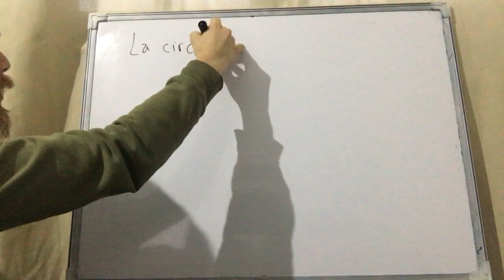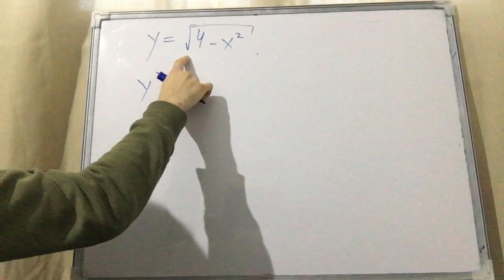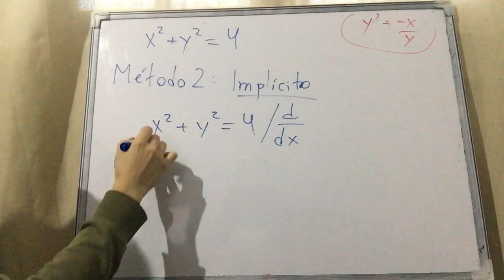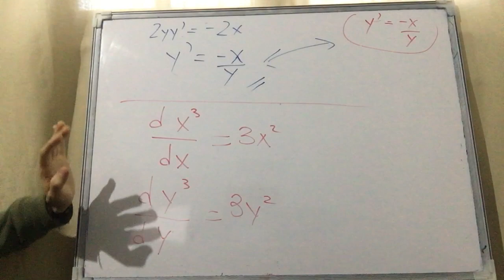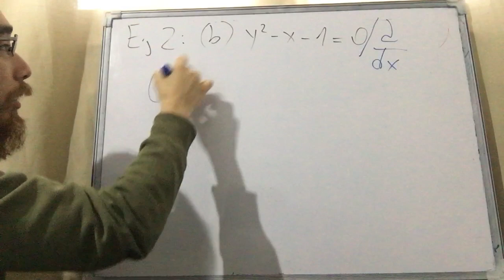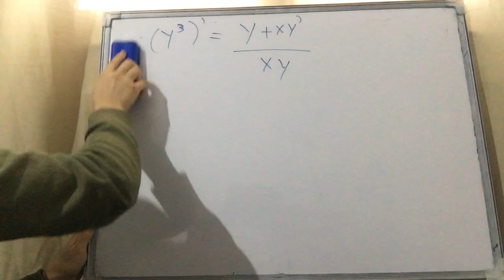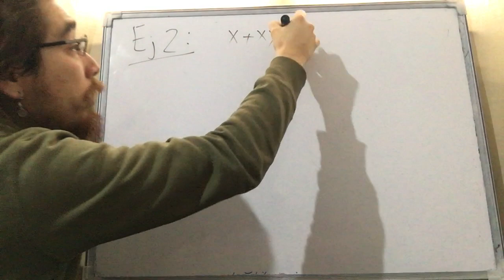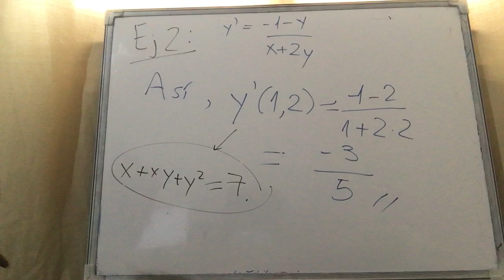Clase 30: Matemáticas para dirección de empresas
Derivadas implícitas.